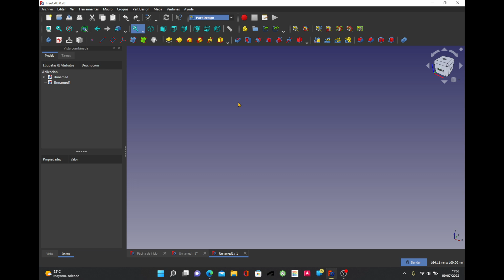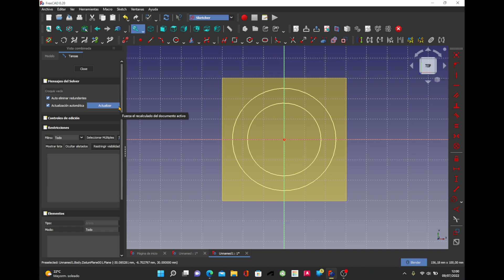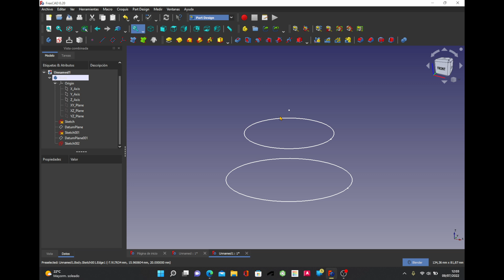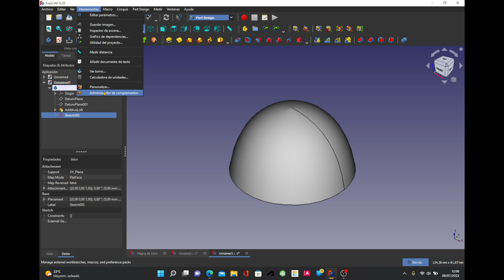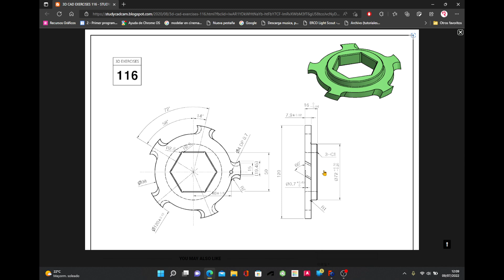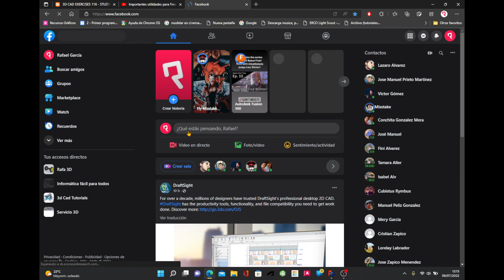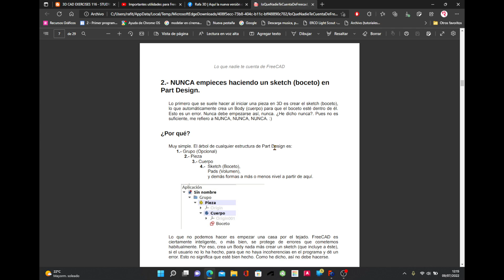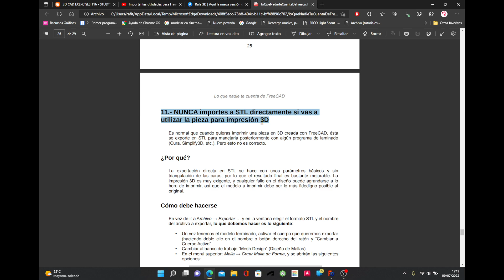Algunos trucos más de Freecad 0.20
En este video comento un truco que algunos usuarios compartieron conmigo sobre el punto en Sketch. También explico duda de usuario sobre la ultima pieza que hicimos.